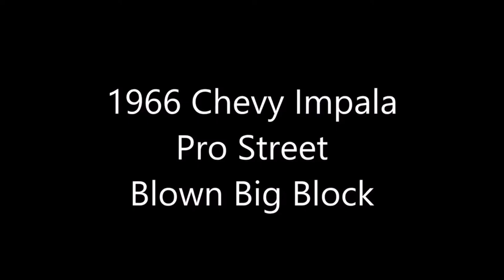1966 Impala Blown Pro Street Dreamgoatinc Classic Hot Rod Custom and Muscle Car Video